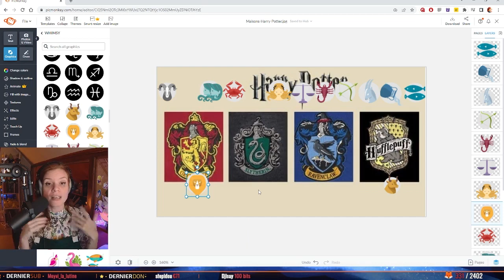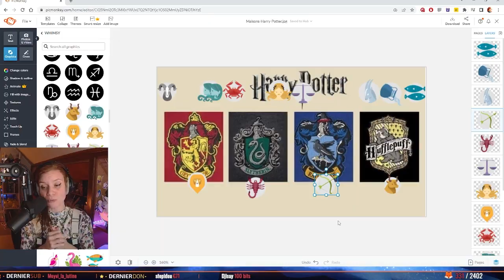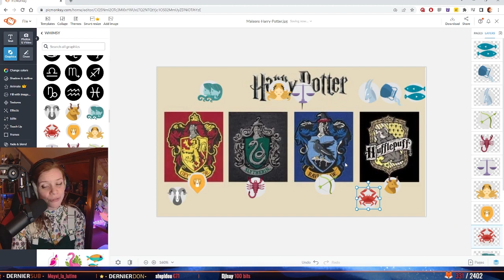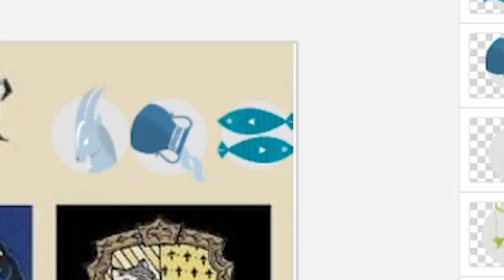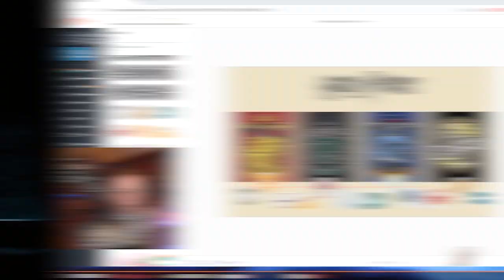DÉCOUVRE TA MAISON SELON TON SIGNE ASTRO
Pour voir les rediffusions en intégralité, rendez-vous sur la chaîne NahomayVOD. Je suis en live tous les jours ou presque donc n'hésite pas à me rejoindre directement sur Twitch !